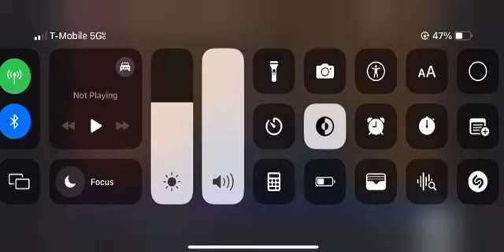Muhammad Arif Wali Making Waves in MoCo through Affordable Youth Cricket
Join us for an inspiring session at the Montgomery County Council as we shine a spotlight on the remarkable efforts of Muhammad Arif Wali.

Discover how he's making a difference in the lives of young people by introducing them to cricket, making the sport accessible, and nurturing a sense of identity and belonging. From coaching sessions to ensuring affordability, Wali's dedication to youth development is both heartwarming and impactful. Tune in to learn more about his invaluable contributions to the community!